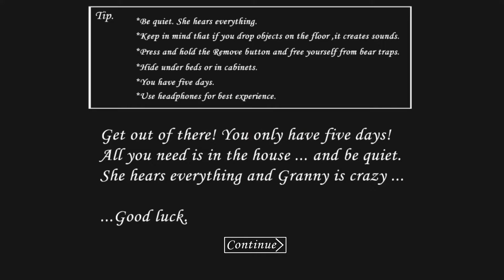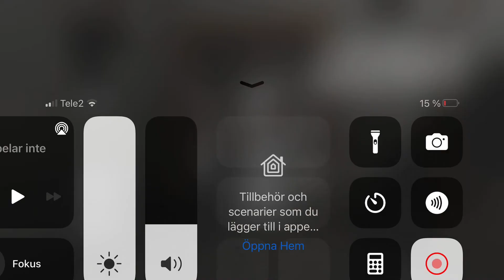Granny (Flyr med bilen)